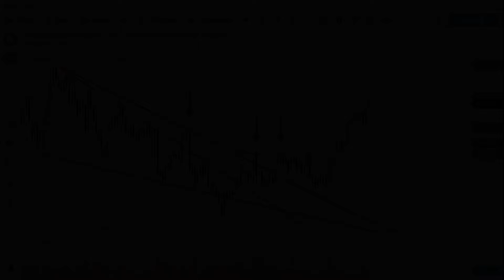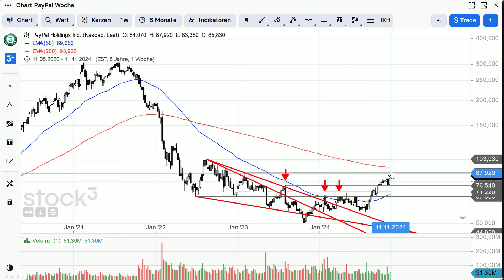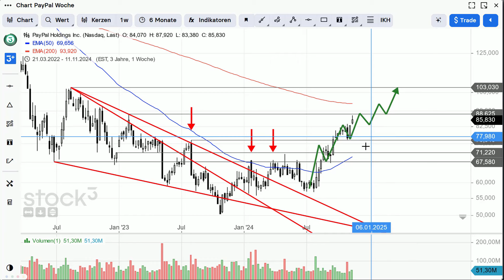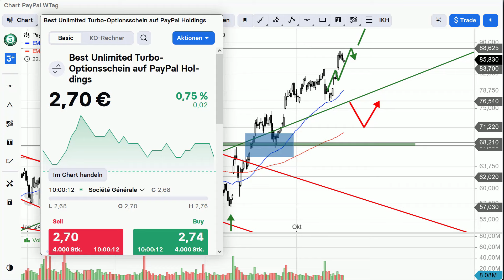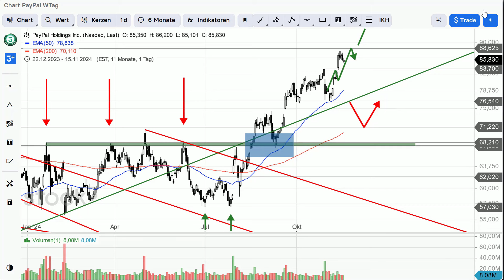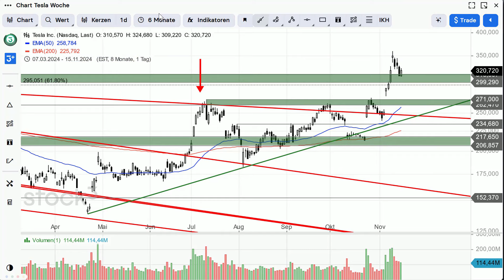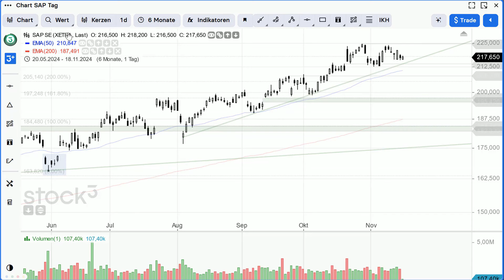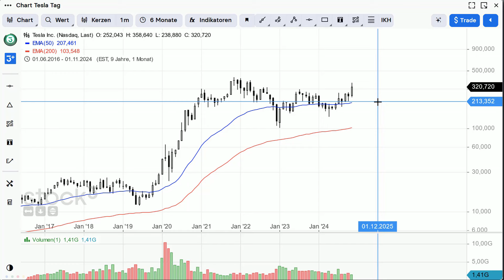Paypal und Tesla – Konsolidierungen bieten neue Chancen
Mit den Rallybewegungen zuletzt haben sich die mittelfristigen Chartbilder der Aktien von Paypal und Tesla deutlich verbessert. Auf diese Marken kommt es nun an.

🖥️ Sie haben Interesse an unserer Webinarreihe? Hier gleich für die nächste Veranstaltung anmelden:

🚨 Breaking News und aktuelle Analysen - ohne Umwege direkt aufs Smartphone – bekommen Sie mit unseren Börsennews

Die Billigung des Prospekts ist nicht als Befürwortung der angebotenen oder zum Handel an einem geregelten Markt zugelassenen Wertpapiere zu verstehen. Sie sind im Begriff, ein Produkt zu erwerben, das nicht einfach ist und schwer zu verstehen sein kann. Es wird empfohlen dass potenzielle Anleger den Prospekt lesen, bevor sie eine Anlageentscheidung treffen, um potenzielle Risiken und Chancen der Entscheidung, in die Wertpapiere zu investieren, vollends zu verstehen.